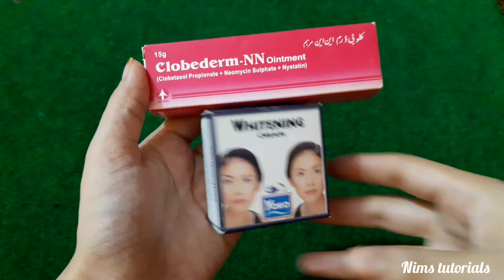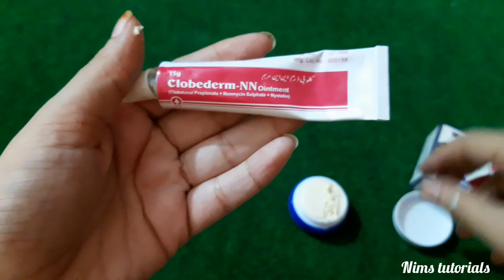Skin whitening formula cream 100% guaranteed results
Today im going to share best skin whitening formula cream for  full body whitening